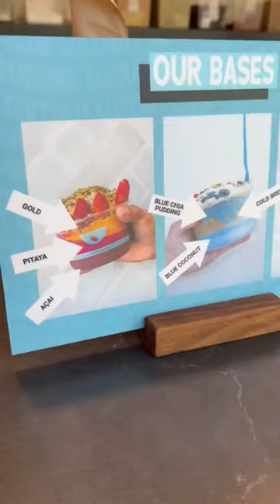Day in my Life as a UCSD Student